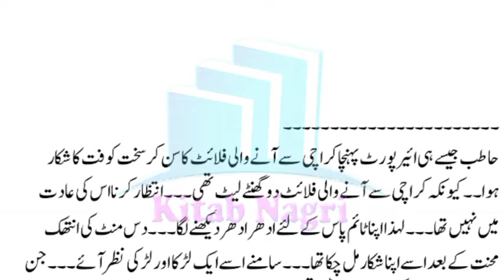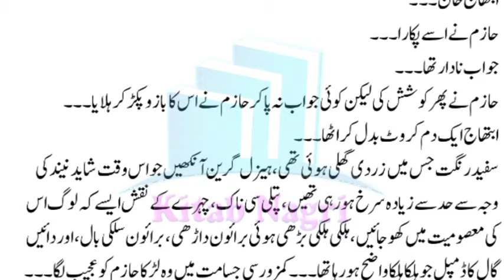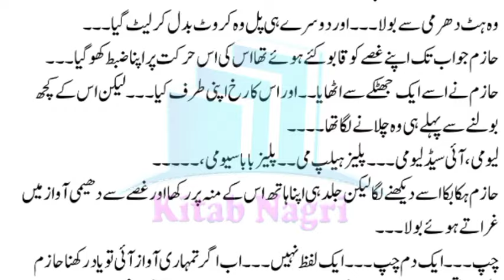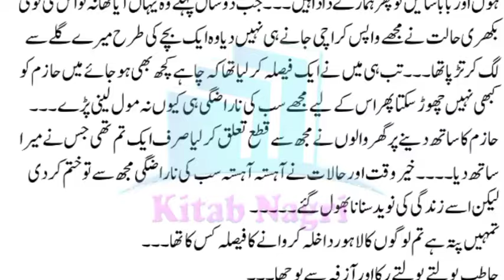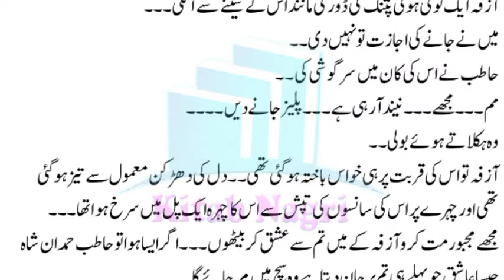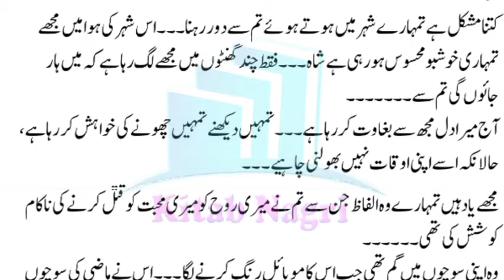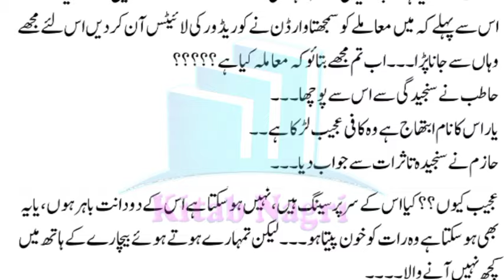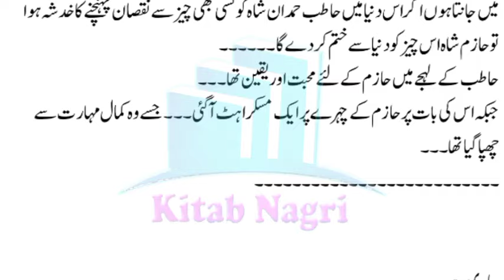مجھے مجبورمت کروآزفہ | Ishq Nachanda Yaar | Episode 2 - Kitab Nagri